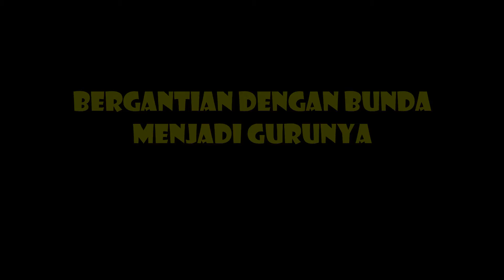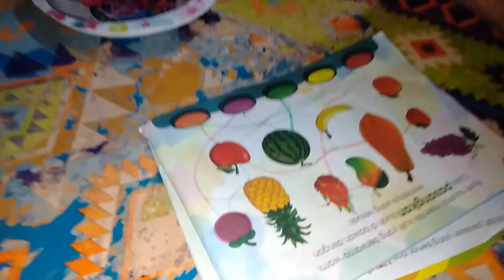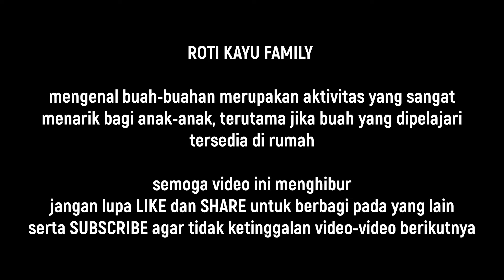Belajar Mengenal Buah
Mengenal buah-buahan merupakan aktivitas yang sangat menarik bagi anak-anak, terutama jika buah yang dipelajari tersedia di rumah (08 Februari 2022).
Sambil belajar mengenali ragam buah-buahan, Hayu juga belajar peran menjadi guru bersama bunda. Selain itu, karena di rumah ada buah naga dan pisang, belajar mengenal buah kali ini menjadi lebih mengasyikkan.
Getting to know fruits is a very interesting activity for children, especially if the fruit being studied is available at home (08 February 2022).
While learning to recognize a variety of fruits, Hayu also learns the role of being a teacher with her mother. In addition, because at home there are dragon fruit and bananas, learning to recognize fruit this time becomes more exciting.